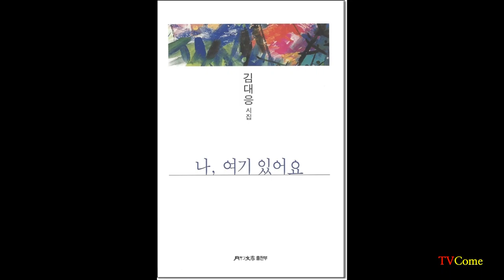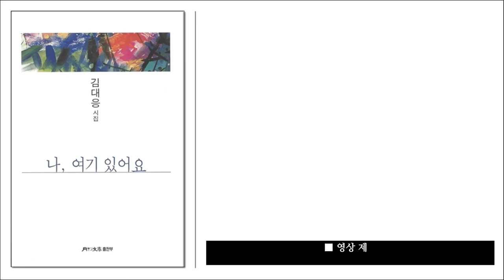영상시 김대응 시인, "당신이 겪는 것들에 대하여(About what you're going through)"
● 위 시는 한국문인협회월간문학출판부 발행. 월간문학시인선_416, 김대응시집 「나, 여기 있어요」 중 p.40-41.에 있는 "당신이 겪는 것들에 대하여" 이다. 더 많은 시는 아래를 클릭하여  보시기 바랍니다.
1 영상시 김대응 시인 김대응 시집 「나 여기 있어요」 작품해설 정성수(시인 한국문인협회 부이사장)
2 영상시 김대응 시인과 시. 시는 왜 쓰는가? 시의 존재 이유를 말한다. 김대응 시집 작품해설 정성수 시인(한국문인협회 부이사장)
7 영상시 김대응 시인 "너에게로 가는 마음의 기차" "The train of mind to you"
26 영상시 김대응 시인, "고척동에 황혼이 질 때" "When the twilight sets in Gocheok dong"
27 영상시 김대응 시인, "탱자나무 하얀꽃이 피었습니다(The white flowers have bloomed)"
45 영상시 김대응 시인, "하루가 열리는 시간은 언제인가" "What time does the day open?"